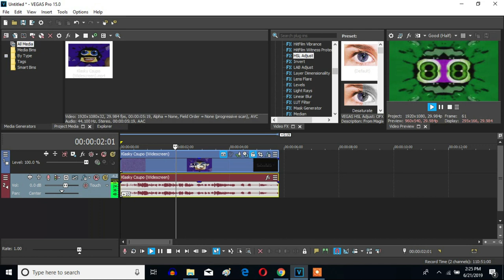How To Make Cot Major On Sony Vegas Pro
Let's learn how to make Cot Major on Vegas Pro.